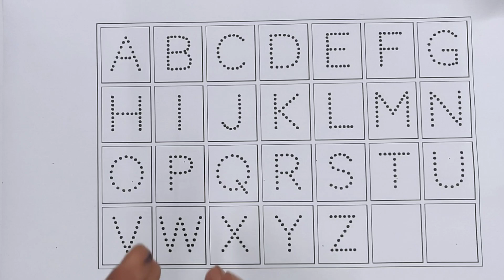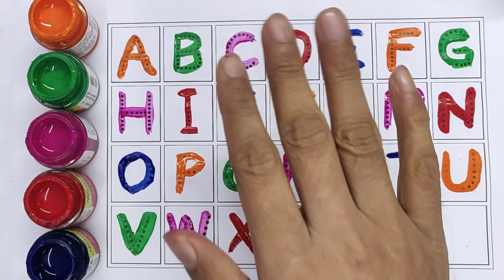1 to 20 Counting, Rhyms, Alphabet, ABCD, phonics song, ginti Kids Learning video, 1 to 100 Numbers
1 to 20 Counting, Rhyms, Alphabet, ABCD, phonics song, ginti Kids Learning video, 1 to 100 Numbers